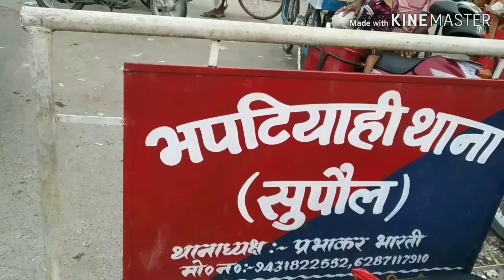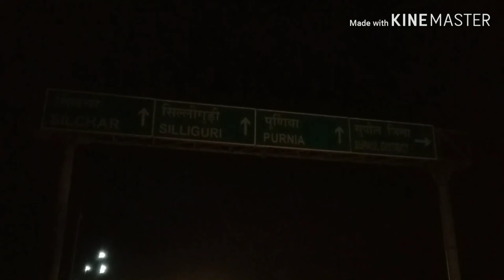koshi mahasetu bhptiyahi bridge 50 year baad banaya gaya